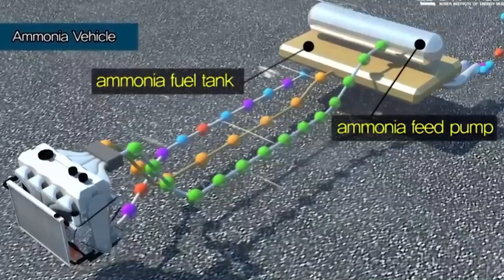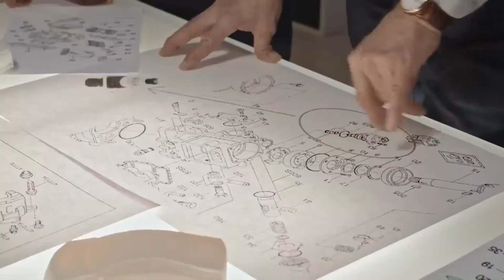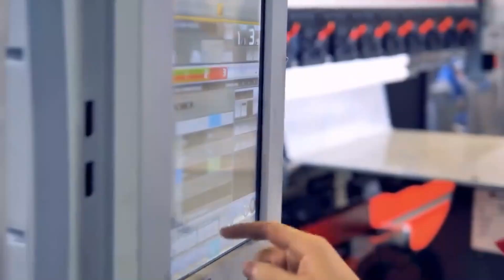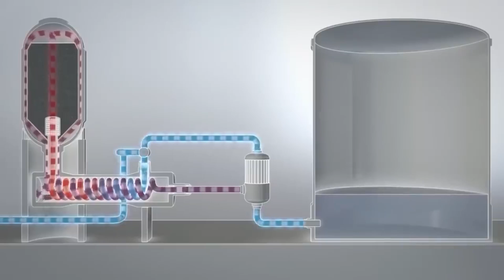Toyota CEO: "Our Ammonia Engine Is The End Of EV's"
Toyota has been clear about the fact that it does not believe in an all-electric future.

While the Japanese company is set to release some exciting EVs next year, it is still exploring other means or energy.

And now, Chinese state-owned manufacturer GAC Group, which is half owned by Toyota Motor Corporation, has developed the world's first ammonia-powered engine for passenger vehicles.

Join us as we take a look at Toyota’s new Ammonia Engine and how it can spell the end for EVs.